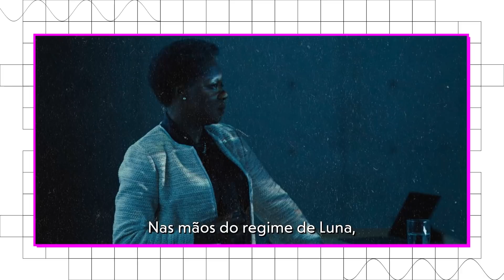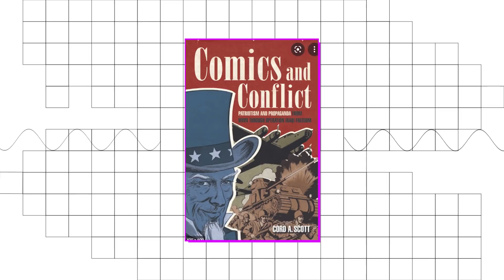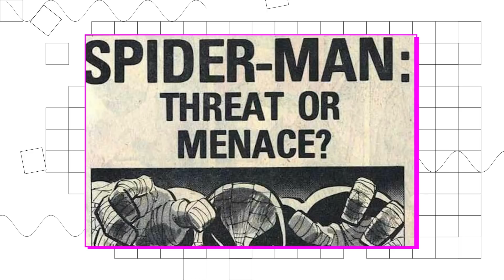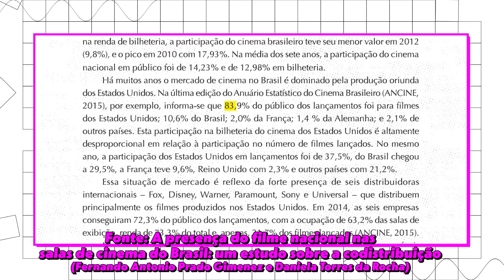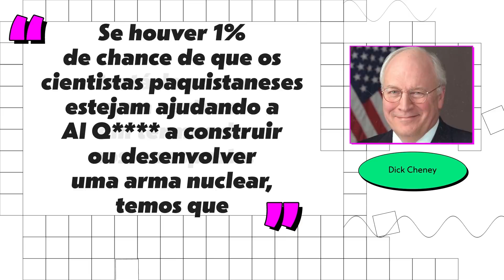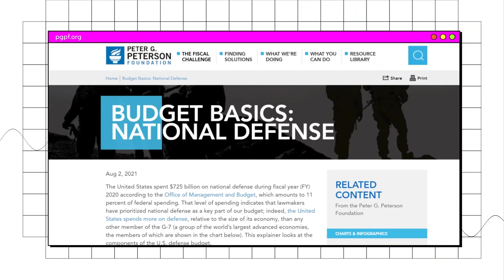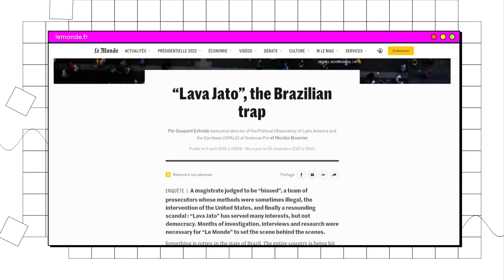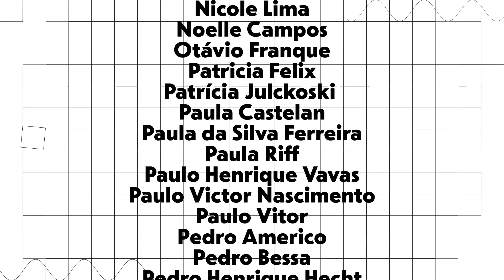Super-heróis estão me doutrinando ideologicamente?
💳 Picpay: orathiago

0:00 Abertura
4:41 Contexto histórico é importante
11:13 Tem bastante propaganda em história de super-herói
26:34 Nós vivemos na América Latina
33:54 Créditos

Roteiro e criação: Thiago Guimarães
Pesquisa de conteúdo: Arrigo Araújo
Edição: Lucas Lourenço

Referências

Sally Rooney on Superheroes and the Myths of American Power

Superheroes And The F-Word: Grappling With The Ugly Truth Under The Capes

With great power comes great uncertainty: Marvel’s slowly evolving politics
Marvel wants to tell stories about American hegemony but can’t quite bring itself to do so.

Pulp Empire: The Secret Story of Comic Book Imperialism

How Do the Marvel Movies Promote the US Military

Does ‘The Suicide Squad’ Undermine Its Own Message About Imperialism?

Esse video é TOTALMENTE ficcional e literalmente NADA do que acontece nele tem QUALQUER conexão com a realidade. Em caso do menor sinal do contrário, procure imediatamente um médico.